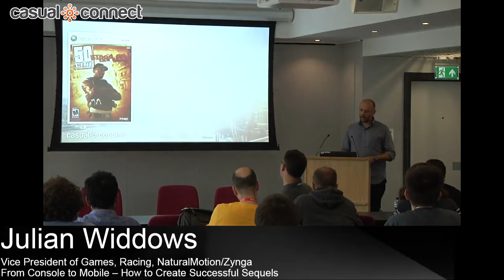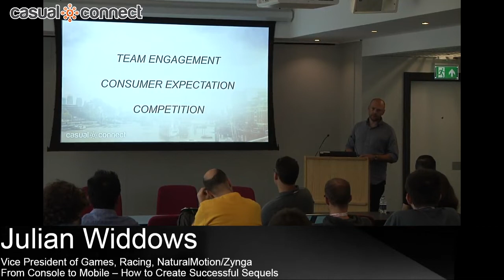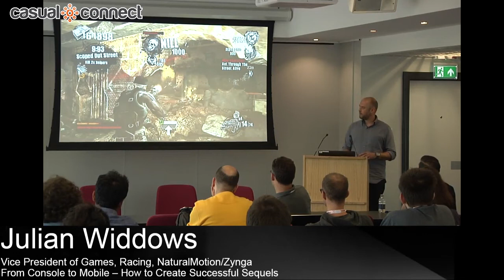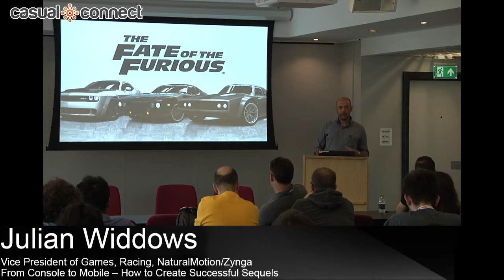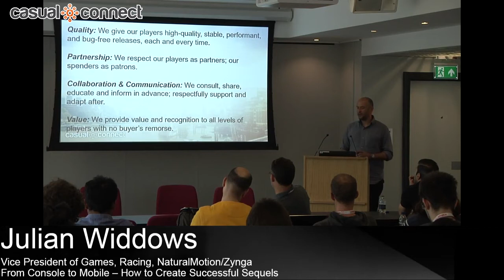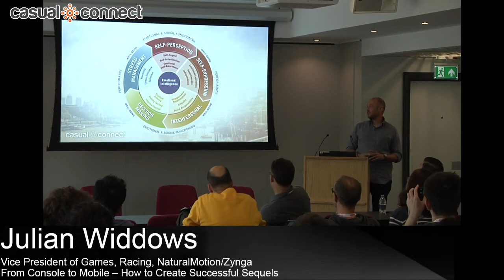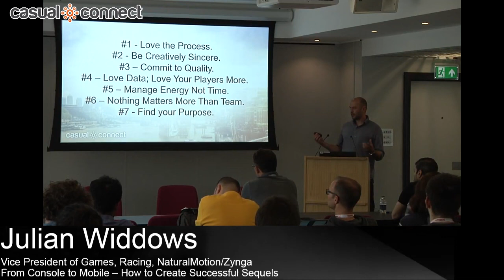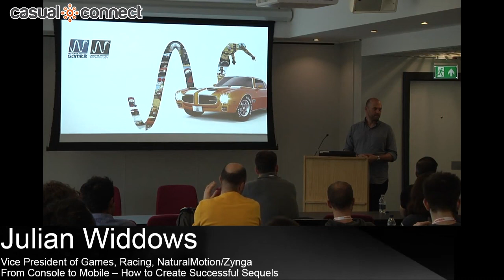From Console to Mobile – How to Create Successful Sequels | Julian Widdows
Delivered at Casual Connect Europe 2018. Sequels & franchise extensions are a fascinating opportunity for game makers. Whether the original title was successful or otherwise, creating that ‘next-game’ presents unique challenges to the game’s designer, producer & studio leadership. Looking at four very different test-cases: Fifty Cent: Blood on the Sand; GoldenEye 007; Operation Flashpoint: Dragon Rising; & CSR Racing 2, the #1 Racing game on mobile, NaturalMotion’s Julian Widdows will explore the challenges of building a sequel & the mindset required to win, even when the odds are against you and your team.